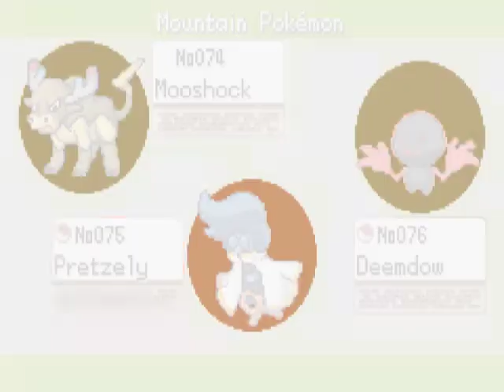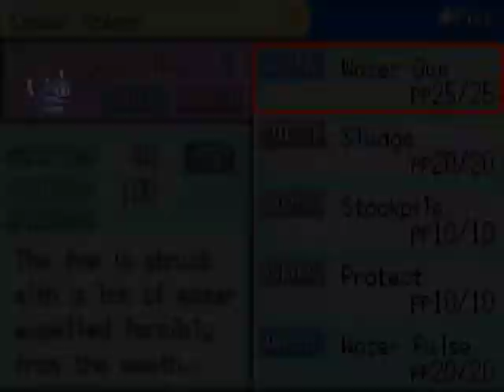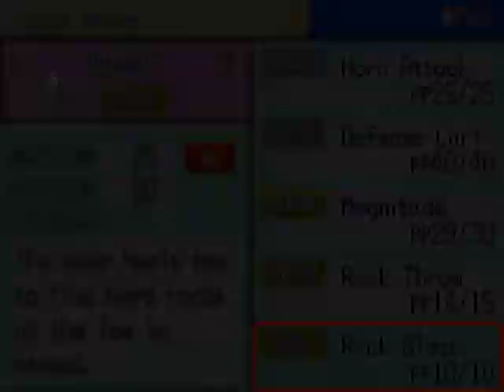Pokemon Clover Episode 21: Rock Tunnel Part 2 the Editing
I wander aimlessly around the Rock Tunnel, and through the magic of editing, try to make a coherent episode out of it.